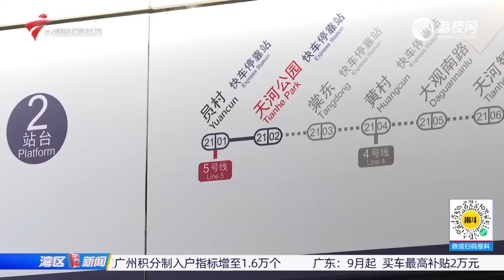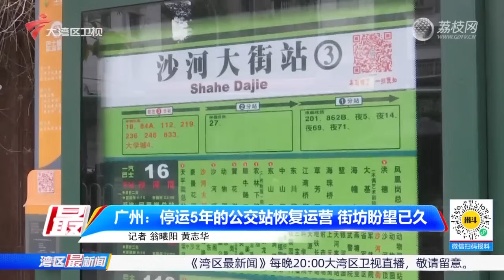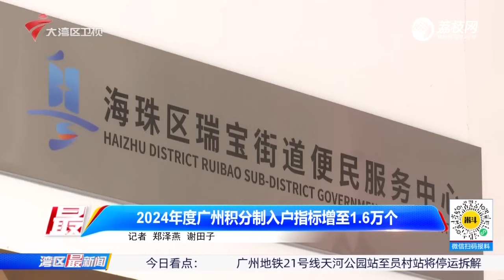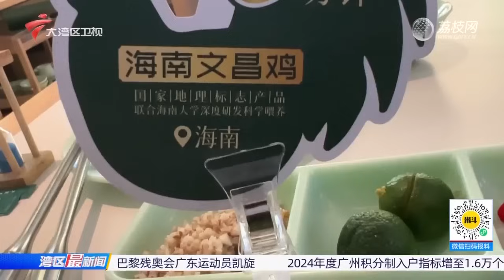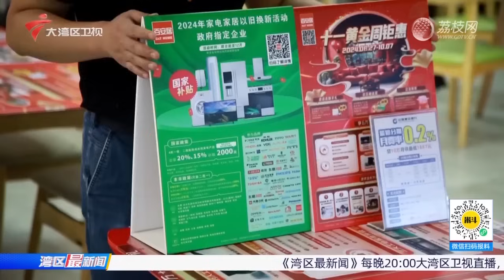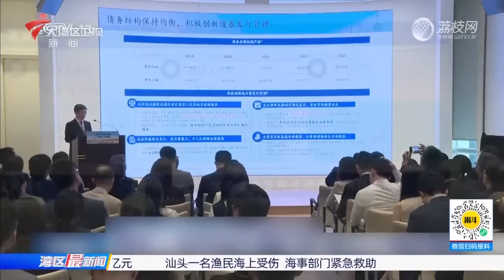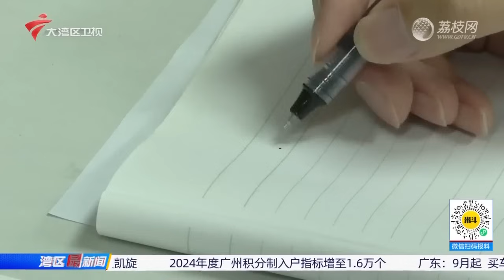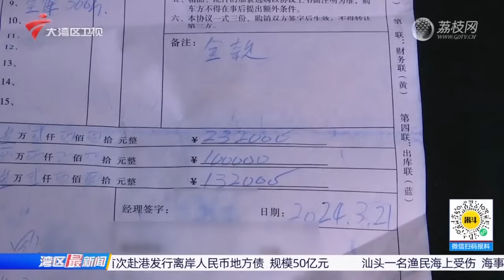【湾区最新闻】广州地铁21号线天河公园站至员村站将停运拆解|广州:停运5年的公交站恢复运营,街坊盼望已久|载誉归来!巴黎残奥会广东运动员凯旋抵穗|20240911完整版#粤语